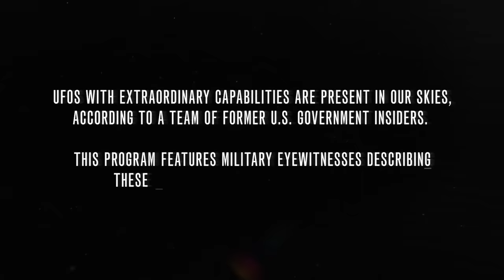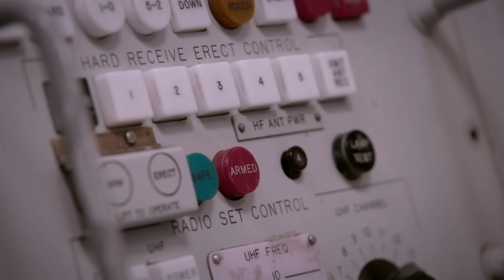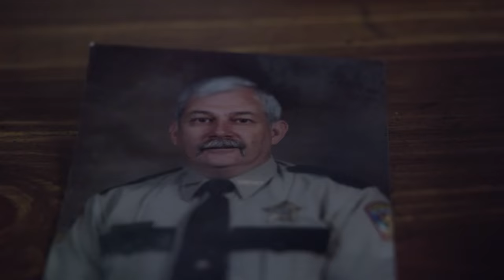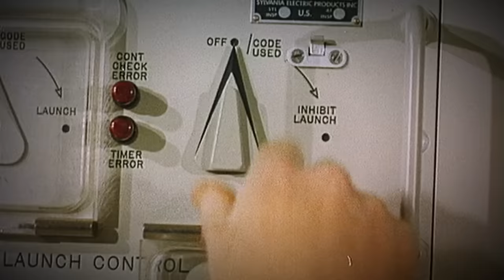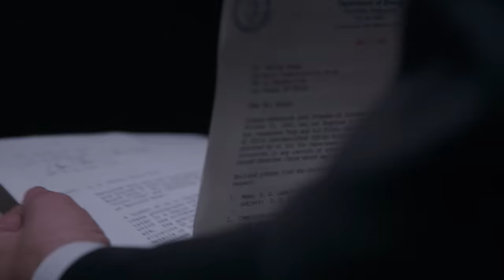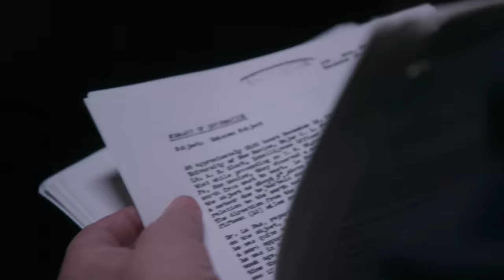Explosive UFO Evidence | Unidentified: Inside America's UFO Investigation (S1, E5) | Full Episode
An encounter in the American heartland indicates a disturbing twist to the UFO phenomenon. The team follows a trail of explosive evidence connecting UFOs to the most destructive weapons in human history. See more in Season 1, Episode 5, "The Atomic Connection."

In season two, each episode will center around a specific case or aspect of the modern UAP phenomenon and follow the credible team of connected investigators including former military intelligence official and Special Agent In-Charge, Luis Elizondo, and former Deputy Assistant Secretary of Defense and Intelligence, Chris Mellon.